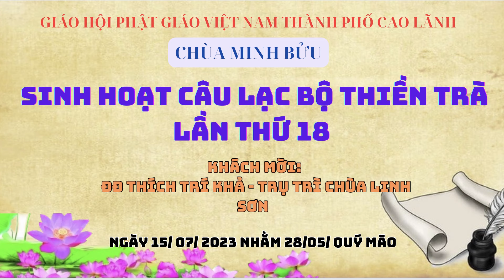CHÙA MINH BỬU - CLB THIỀN TRÀ KỲ 18 - KHÁCH MỜI : ĐĐ THÍCH TRÍ KHẢ CHIA SẺ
Kênh Vô Ngại Chân Tâm, chuyên đăng tải những video như: Tụng kinh, giảng pháp, sách nói, những lời hay ý đẹp, du lịch tâm linh, ca cổ Phật Giáo, viết thư pháp...Mỗi lượt xem và chia sẻ cũng góp phần truyền bá Phật pháp - đồng thời quý vị hãy đóng góp ý kiến và nêu cảm nghĩ của mình bên dưới phần bình luận nhé. tất cả những điều này sẽ là động lực để chúng tôi cho ra những video hay hơn.
Facebook : Vô Ngại Chân Tâm
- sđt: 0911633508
- Số tài khoản: 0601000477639 ( Sacom bank Nguyễn Thái Điền)
- dưới đây là các video được nhiều sự quan tâm và truy cập: